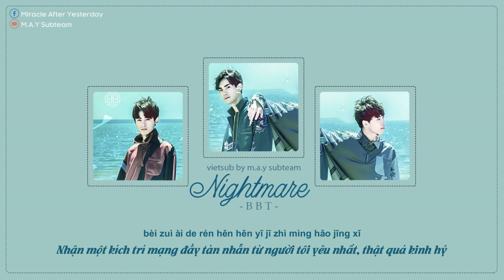「Vietsub」 Nightmare (夢魘) - BBT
Translator: Jizabel
Timer: S/Briso
Typeset: Joyce/Mr.Chang
Encoder: Joyce
Banner: Nio